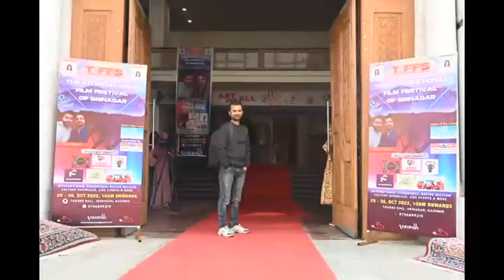TIFFS||INTERNATIONAL FILM FESTIVAL SRINAGAR